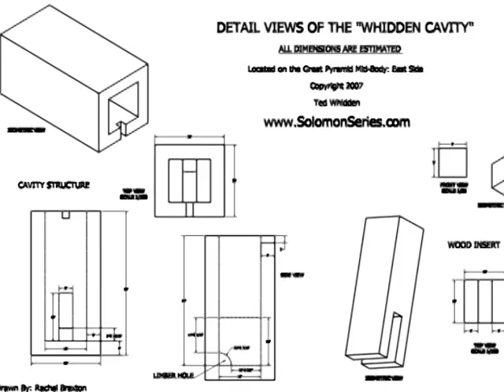Great Pyramid Construction Team | Solomon Series Introduction Video | Fun version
In this video, I will share with you: Solomon Series introduction to archeology, historical, scientific research in the Middle East, Africa, Egypt, focusing on the Great Pyramid, Giza Plateau and Biblical Era construction issues.

The Wisdom Team at SolomonSeries: Ancient History, Pyramid Studies, Boldly Going

The Wisdom Team comes together, travels the world, solves mysteries, and invites you along.  Check out our pyramid studies and our studies of Biblical Archaeology.

CO2 and YOU: A Release from ALL Sickness:

The Answer To Cancer: A Simple Solution for the Western Condition:

The Solomon Series: Great Pyramid Mystery Resolved (Volume One):
Setting Captives Free:

The Solomon Series: Great Pyramid Mystery Resolved (Volume Two): Free at last! :

The Solomon Series: Great Pyramid Mystery Resolved (Volume Three):
Patent Pending: